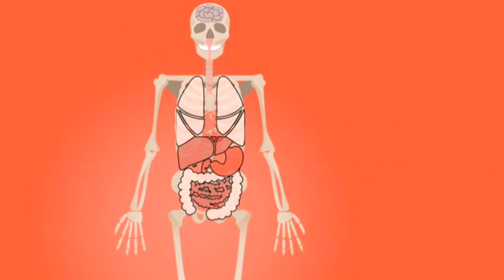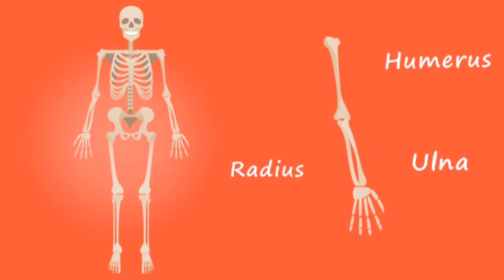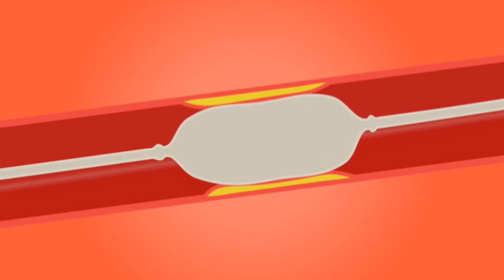Dxn Lion Mane Benefits Of Nurve System। आपकी Block नसें को खोल देगी। Believe System Growth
Your Quires:

benefits
health
health benefits
healthy
health benefit

Video By @VikashHealth